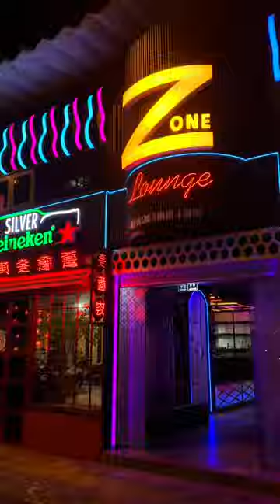Khám Phá Ẩm Thực Khu 13 Ngoài Đời | Pánh Pèo Xì Gòn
© Bản quyền thuộc về Pánh Pèo Xì Gòn - Vitamin Group
© Copyright by Pánh Pèo Xì Gòn ☞ Do not Reup